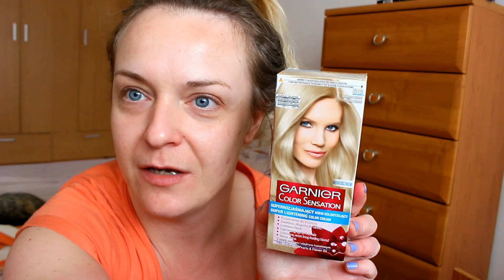D-Vlog: 7 kilo mniej! * Sephora GOLD * Jak układam włosy?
Adres do koresp.YouTubowej.

DOROTA MALINOWSKA
Skrytka pocztowa nr. 11
ul. Gościnna 2
03-295 Warszawa.

! NAJCZĘŚCIEJ OGLĄDANE !